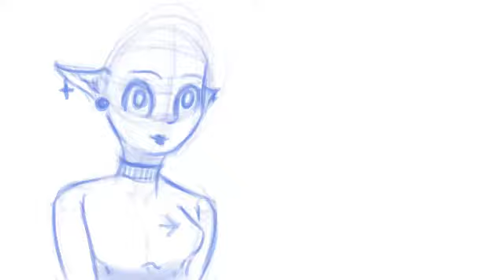testing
test stuff